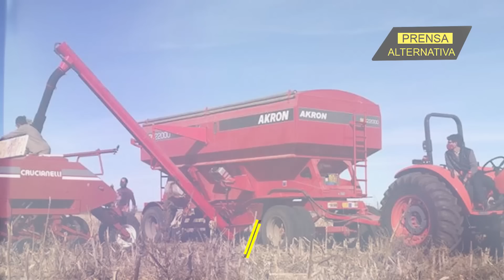Moscú desmiente a Biden sobre la crisis alimentaria!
María Zajárova, portavoz de la Cancillería rusa, ha desmentido la supuesta ayuda de Washington en la exportación de alimentos tras las sanciones impuestas a Rusia.

Director General: Juan José del Castillo - El Jota
Jefe de Prensa: Enzo Anchante
Jefe de Redacción: Fabrizzio Torres
Redactor: Danitza Alipio

Org
REV07JR1
L01
E03
ago2023PA